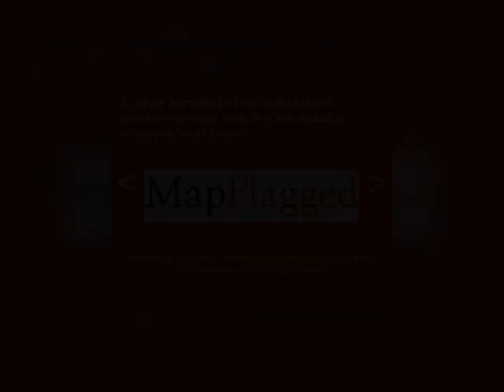4BED | 2BATH | $ 341853 | Propertys for sale in New York City, USA 2021 | MapFlagged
Explore details of the property for sale at 915 W Chestnut St, Union, NJ, 07 with ID6935607. Find other 51164+ properties for sale in New York City with MapFlagged

Fantastic home that features 4 bedrooms and 2.1 bathrooms. Finished basement with bathroom provides great extra living space. Very nice newer kitchen with granite counters. Corner lot . Located only moments from highways and shopping. Garage not included in lease